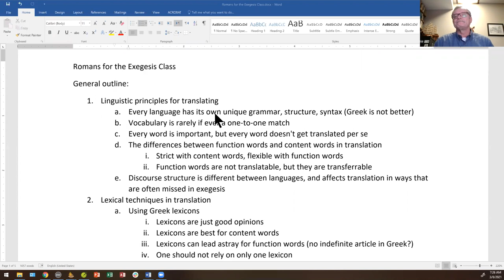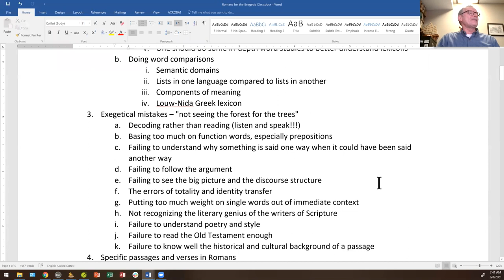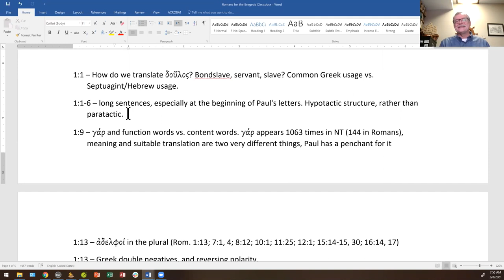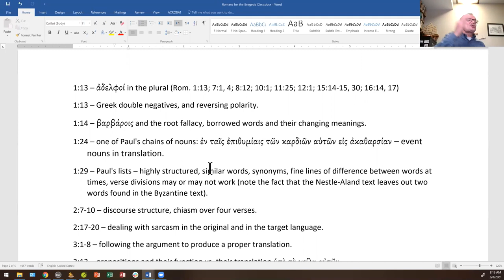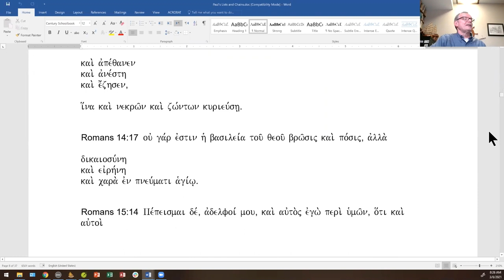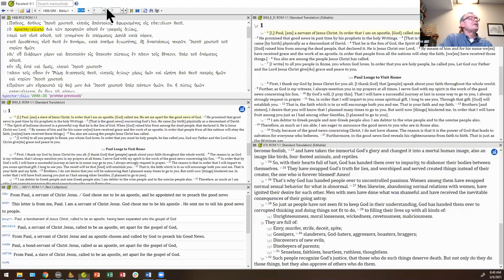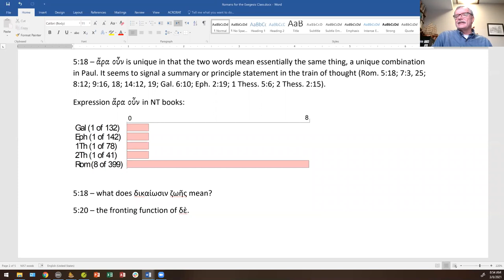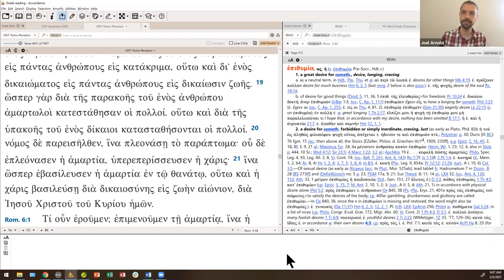Lecture 13—Translation Philosophy and Difficult Passages in Romans with Glenn Kerr